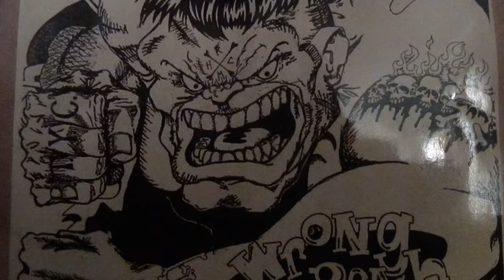INFERNO-Deceived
Classic Track from the late-90's Denver RMHK Group

I own no rights to these recordings nor do I want to